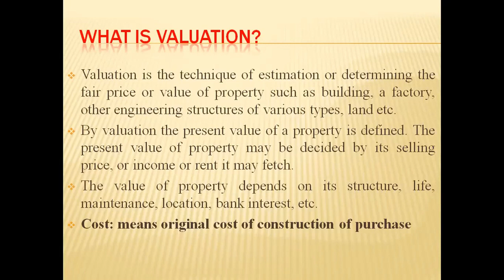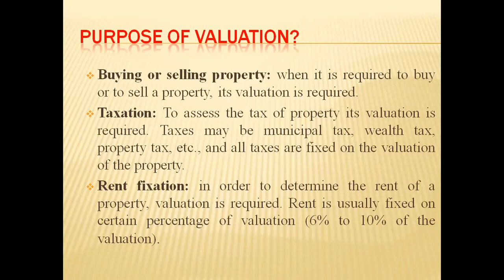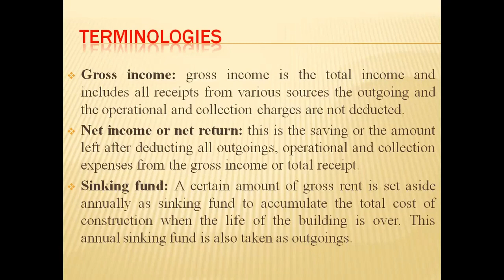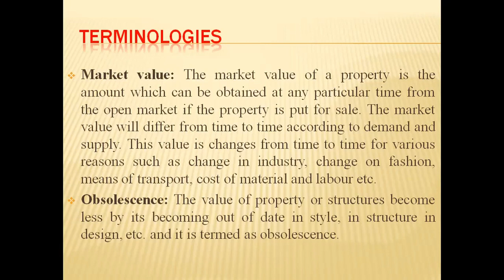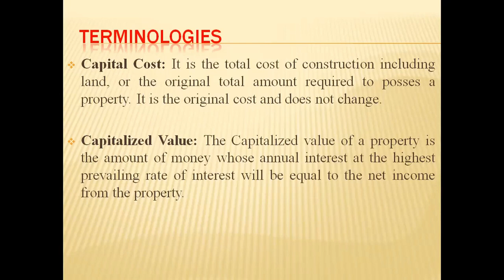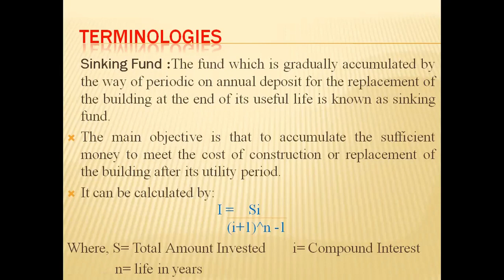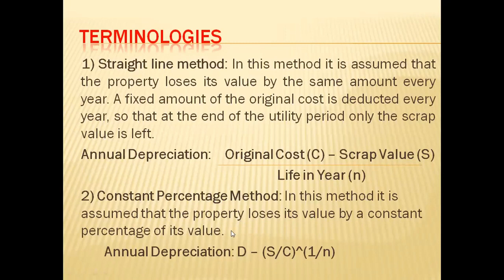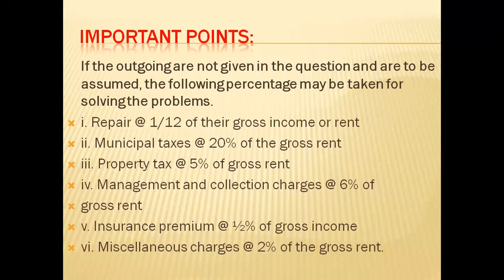Unit 5 L1 Introduction of valuation